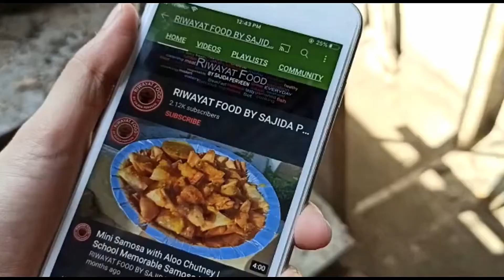Aloo Bhukaray Ka Sharbat | Cherry Plum Sharbat | Alucha Summer Drink Recipe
How to make Aloo Bhukaray Ka Sharbat | Cherry Plum Sharbat | Alucha Summer Drink  Recipe at home.

Ingredients
Cherry plum half kg
Water 2-3 glass
Sugar as your taste
Black Salt 1 tsp.
Chai seed Soaked
Ice cubes Optional
METHOD
Wash and put plums in a large pot. Add water. Bring to a boil. Cook for 5 minute. Turn off heat. Smash to open the skins.
Strain through strainer. Discard solids.
Pour it into blender & then add Sugar & black pepper in it. Blend it well.
Add Ice cubes & garnish with plum slice, mint leaves. Serve Chilled